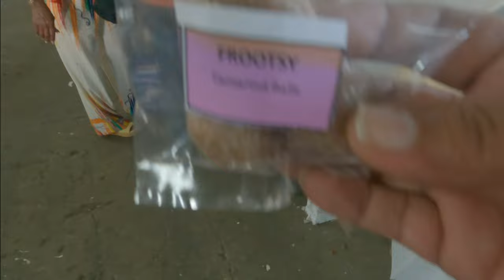Agriculture Fair 2024